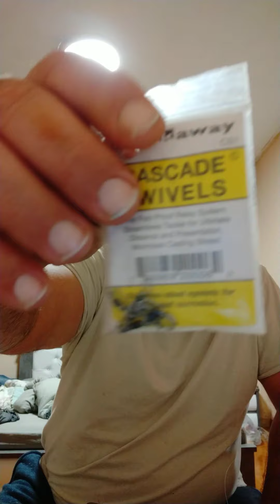Риг для Сарагуса сёрф кастинг ריג לסרגוסים часть 1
Специально для Толи 😀

₪ 16.19 | Каскадная Поворотная направляющая для морской рыбалки

₪ 16.19 | HXY 30 шт. Размер 6 # для морской рыбалки, каскадные зажимные Вертлюги с зажимом для приманки, рыболовные Вертлюги, коннектор